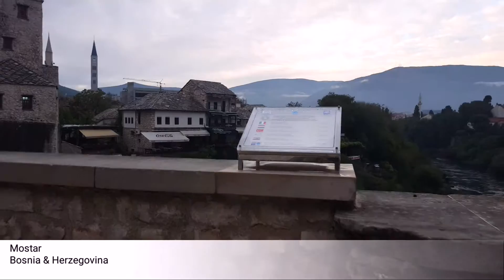Mostar - Bosnia & Herzegovina October 2016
I suffer from a really huge case of Wanderlust. Travel the world, have amazing experiences and recently started volunteering with children's charities around the world.

So far I've been on 33 trips in a 2 years & 4 months
!! (Got to lead by example) .

I have a passion for traveling, meeting new people, learning something new and personal development.

Or feel free to stay home and watch me :)

Amsterdam
Rotterdam
Thessaoniki (X2)
Halkidiki
Vassilitsa (skiing)
Rome
Vatican
Florence
Fiesole
Brussels
Madrid
Barcelona
Zurich
Budapest
Coach trip around france
Krakow
Bukowina
Zakopane
Riga
Jūrmala / Mayori
Lisbon
Obidos
Porto
Orlando
Miami
Crete
Moss/ Rygge
Prague
Bosnia
Split
Vela Luka/ korcula
dubrovnik
Kotor

Here are the countries if it's easier haha - netherlands, Greece  (3 times), Italy (2 times), Vatican, Belgium, Spain (2 times), Zurich, Hungary, France, Poland, Latvia, Portugal, America